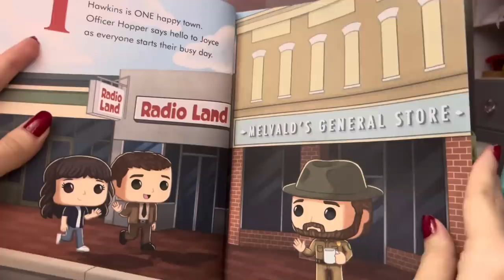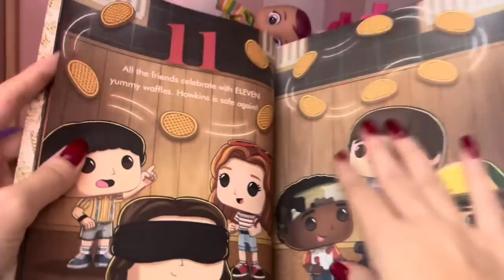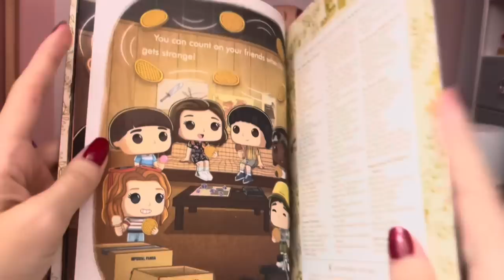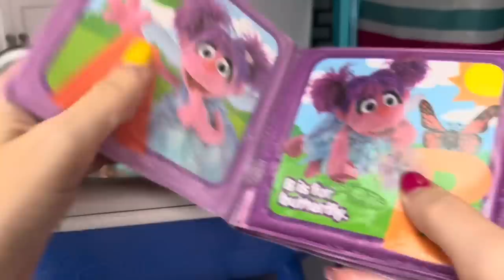Cry baby doll Bath videos 🛁